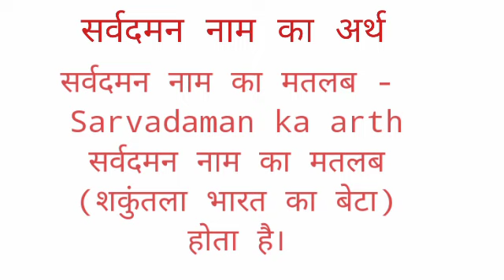Srvdmn name ka arth //Srvdmn name ka matalab //Srvdmn name ka ladka Kesa hota hai //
Srvdmn name ka arth
srvdmn name ka matalab
srvdmn name ka ladka Kesa hota hai I hope you enjoyed this video

hit likes.

lots of  ❤️